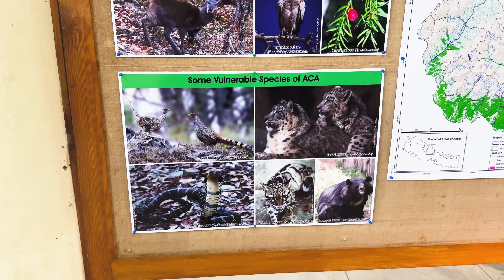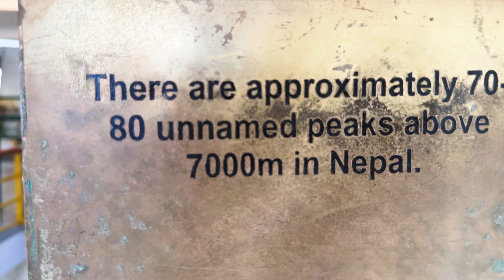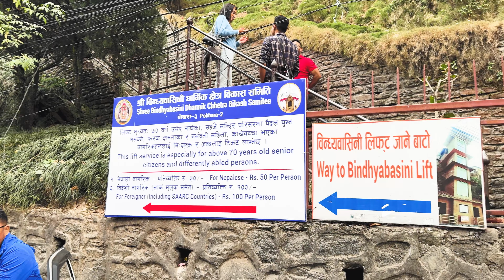Exploring Nepal's Bat Cave In Pokhara | Must-visit Places (part 2)